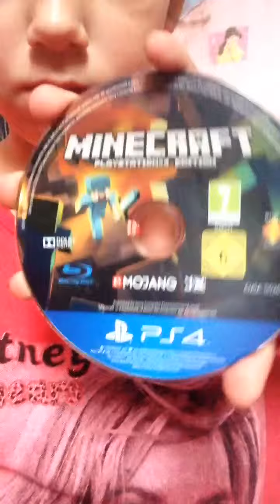Sorry I will do it soon